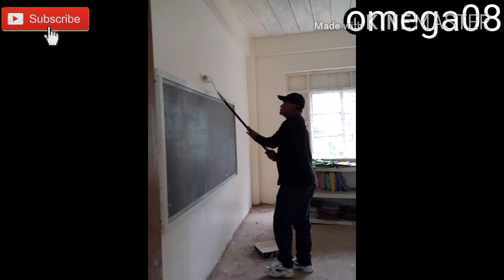Brigada Eskwela 2020/omega08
Brigada Eskwela 2020
Blackstallion UGBPPI GUARDIANS
omega08